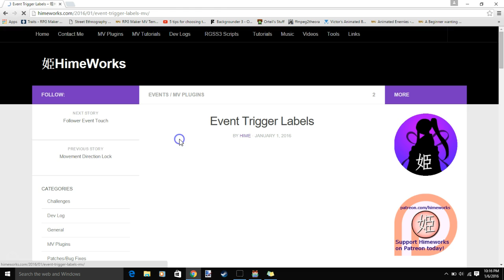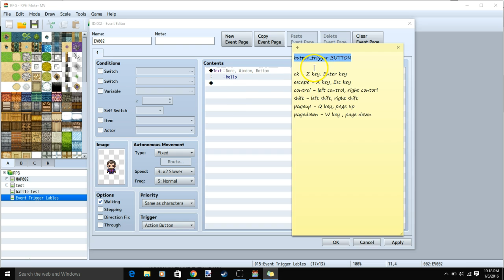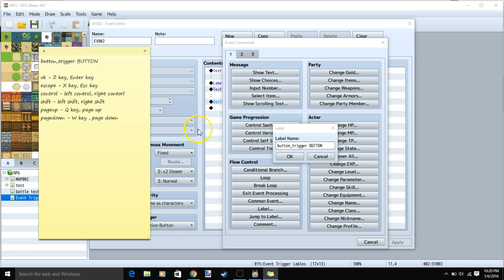RPG Maker MV - HimeWorks Plugins - Event Trigger Labels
HimeWorks plugin on Event Trigger Labels shown here

button_trigger BUTTON

ok - Z key, Enter key
escape - X key, Esc key
control - left control, right contorl
shift - left shift, right shift
pageup - Q key, page up
pagedown - W key , page down

HimeWorks Site link

Plugin Link

like my facebook page to see whats new. also talk to me on facebook if you would like me to make a lets play of your RPG :)